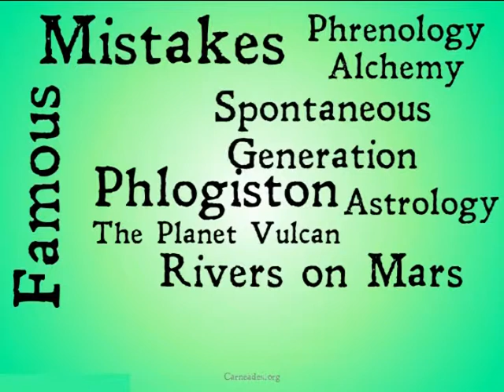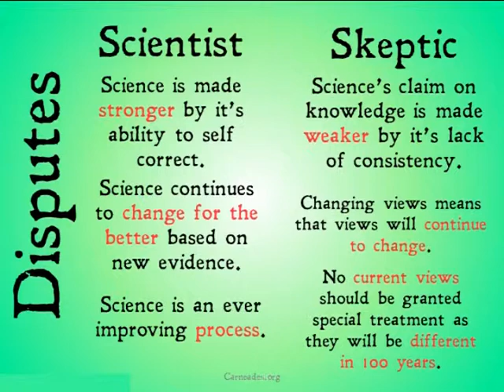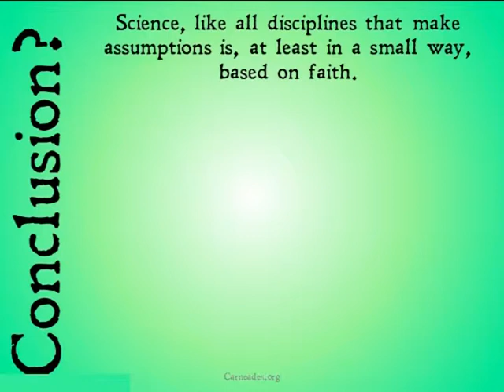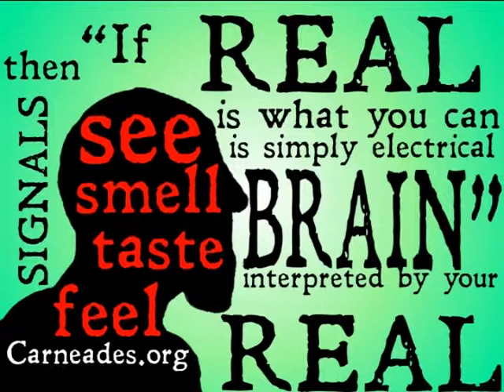Science, History, and Puzzles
An attempt to render consistent the projects of science and skepticism by separating them.  Science searches for the theory the fits the evidence, while skepticism searches for certain knowledge.